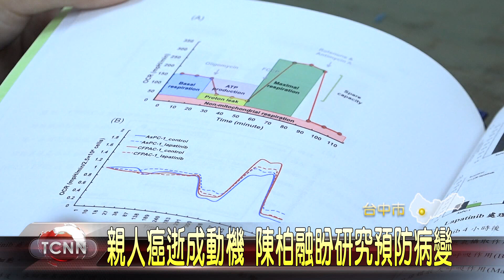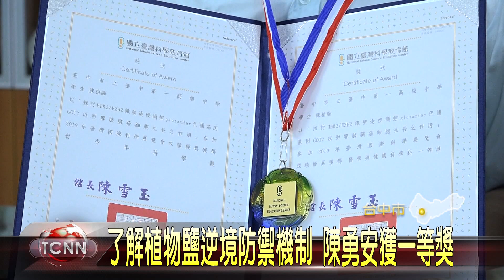大台中新聞 台中一中科展獲獎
台中一中學生陳柏融因為親人癌逝，進而投入胰臟癌細胞研究，另外因為氣候變遷造成海水倒灌，植物面臨鹽水威脅，也促使學生陳勇安興起研究動機，如今這2人參加台灣國際科學展覽會，都獲得一等獎的肯定，而他們也將代表台灣出國比賽，相當不簡單「以上新聞可由top NEWS APP收看」